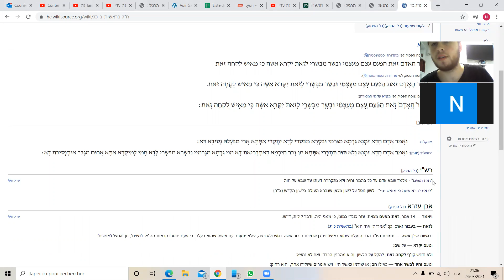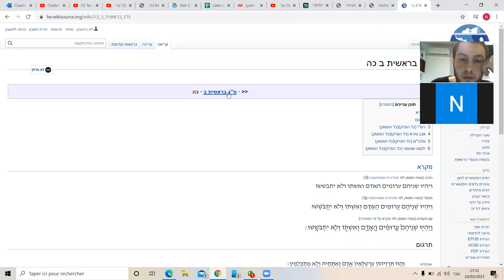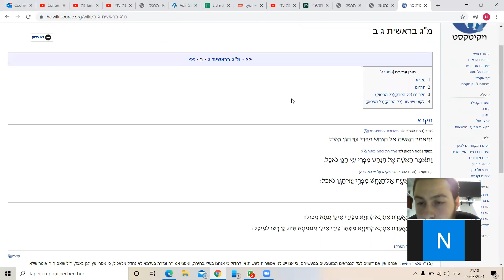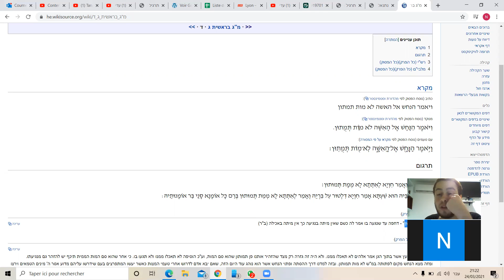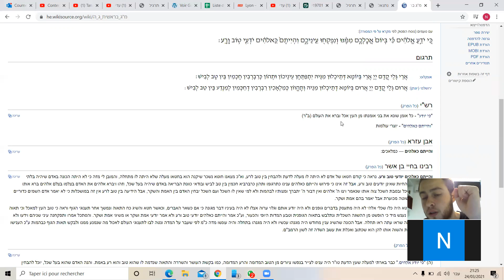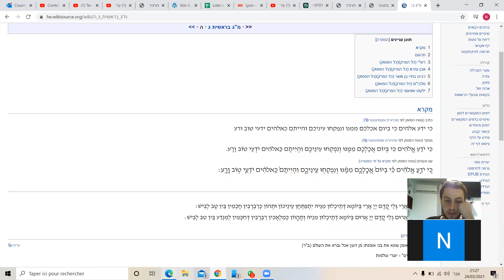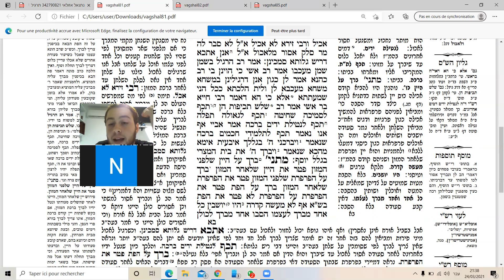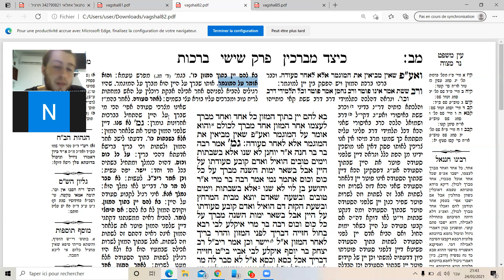Tanakh + Michna 12